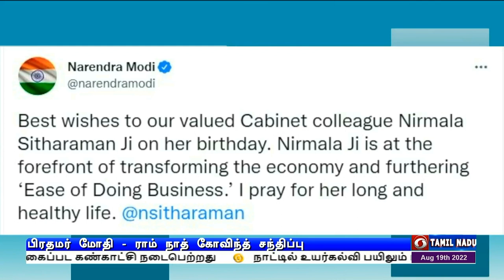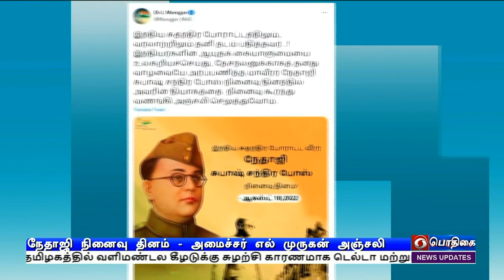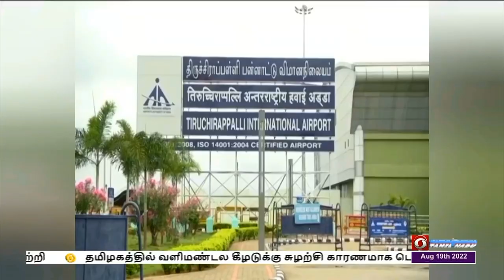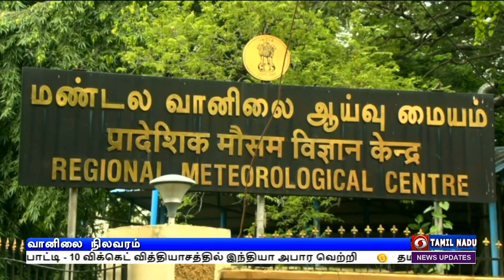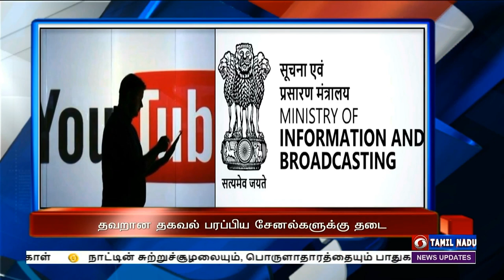பொதிகை காலை 8.00 மணி செய்திகள் [19.08.2022]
பொதிகை காலை 8.00 மணி செய்திகள் [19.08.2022] PodhigaiTamilNews பொதிகைசெய்திகள்vபொதிகை காலை 8.00 மணி செய்திகள் [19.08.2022]